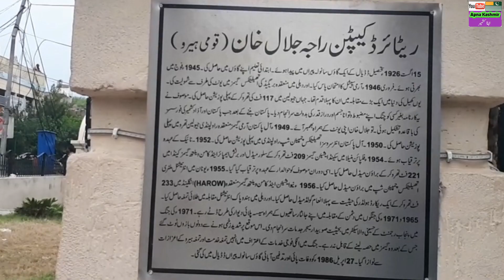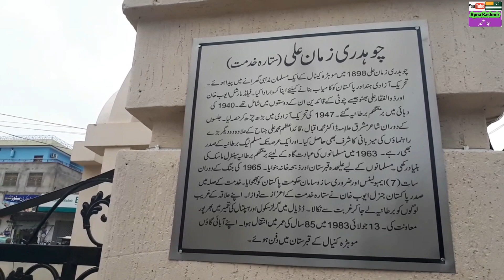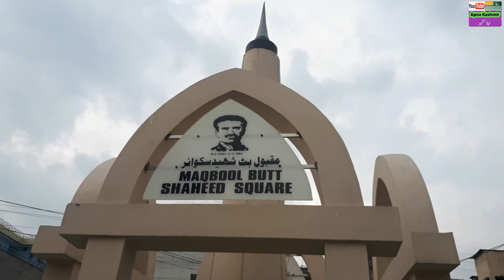Dadyal Azad Kashmir City New Video|Dadyal bazaar Travel Video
chuadhary zaman Ali Full Video